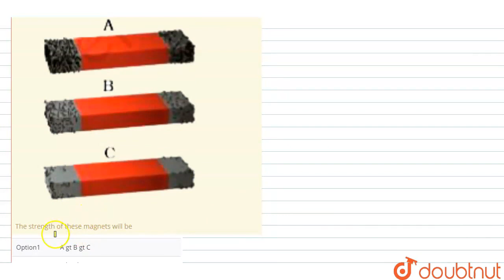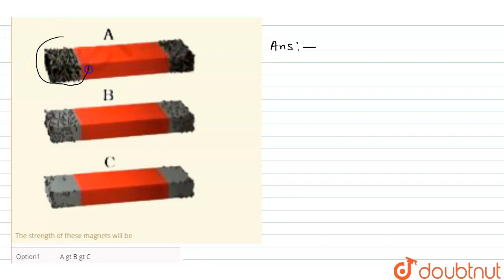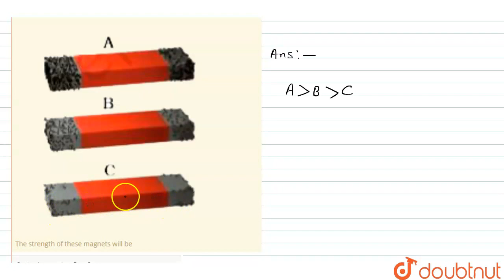Three magnets A, B and C were dipped one by one in a heap of iron filing. Fig. 13.3 shows the am...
Three magnets A, B and C were dipped one by one in a heap of iron filing. Fig. 13.3 shows the amount of the iron filing sticking to them.The strength of these magnets will be
Class: 6
Subject: PHYSICS
Chapter: FUN WITH MAGNETS
Board:CBSE

👉 Have Any Query? Ask Us.

Our Telegram Pages:
class 6
6 class ka math syllabus